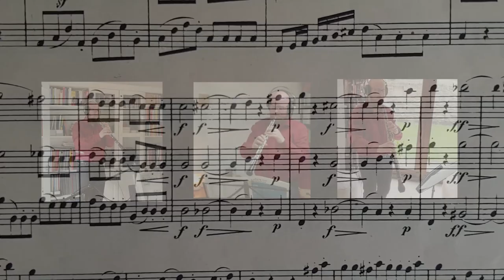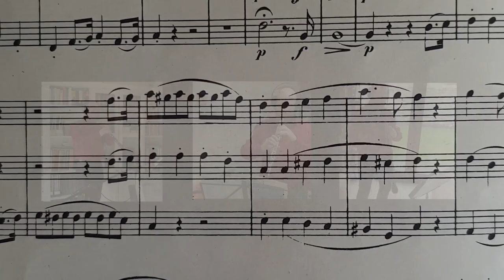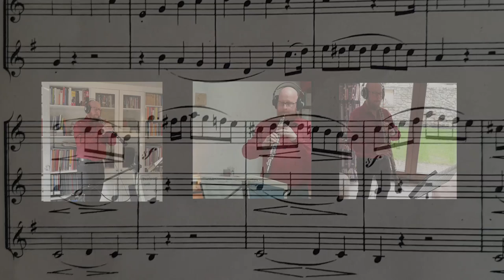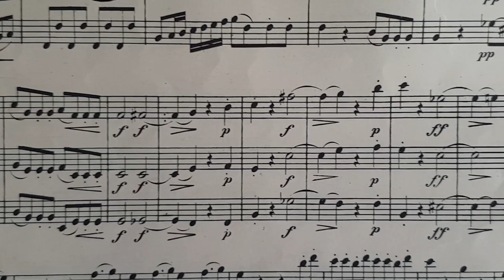Beethoven Oboen-Trio: Eine multimediale Probe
L.v.Beethoven (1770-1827): Trio für 2 Oboen und Englischhorn C-Dur, op.87;
Erster Satz Allegro
Oboe1/2- Markus Gück
Englischhorn: Markus Gück

Dieses multimediale Urlaubsprojekt war mein verspäteter Beitrag zum Beethovenjahr und eine optimale Auszeit von der Arbeit und Corona: zum einen mal wieder Kondition auf der Oboe aufbauen, ebenso wie auf dem Rad: das allein war belebend und angesichts des besser werdenden Wetters wohltuend. Dann die fehlende Kammermusik durch technische Möglichkeiten kompensieren, dabei etwas Erfahrung mit Cubase und Resolve sammeln. Der Urlaubseffekt stellte sich bald ein und die Traumkombi Musik/Bewegung/Natur/Tech kann ich definitv weiter empfehlen...

Ist etwas länger geworden, aber ich hoffe, es ist für den ein oder anderen trotzdem inspirierend: entweder fahrradtechisch oder tontechnisch oder musikalisch. ;-)
Danke für eure gnädigen Ohren: natürlich müsste man einiges deutlich gründlicher machen, aber das war eben der schmale Grat für das Urlaubsfeeling ;-)

Viel Spaß !

P.S. für Oboisten: Corona und Beruf ließen monatelang kein regelmäßiges Proben zu: ihr kennt diese zähen Proben danach? So ein Projekt kann da durchaus locken ...)